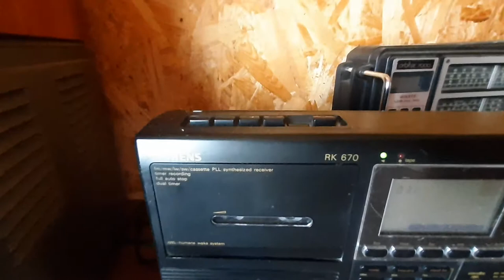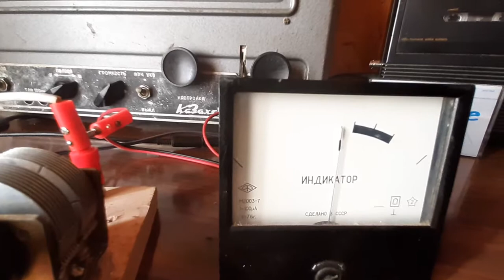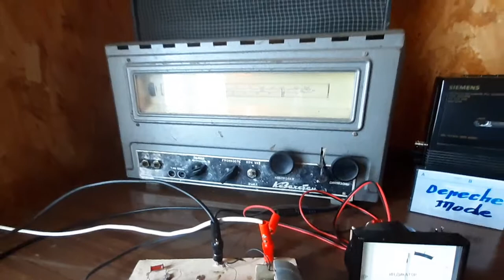1228khz crystal oscillator AM transmitter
1228 khz crystal oscillator transmitter with LM386 modulator.
Tape master - Siemens RK-670
RX - Казахстан 1969
Range ~ 300m
Power 12v
Antenna - longwire 25 m
Good modulation quality! Not spurs!